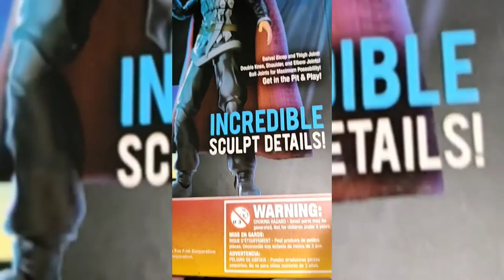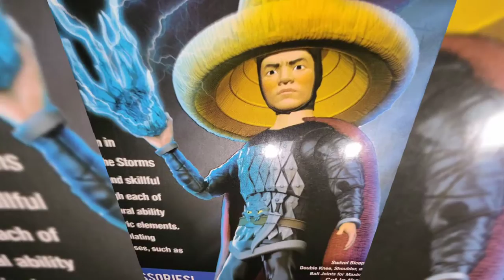"Big Trouble in Little China!" The 3 Storms "Lightning!" BST AXN 5" Action Figure!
The Loyal Subjects launches BST AXN, a fan favorite 5” (1:16 scale) Action Figure mash-up including heroes, and villains representing a huge pop culture landscape including Anime, Music, TV, Cartoons, Nostalgia, Movie, Action/Adventure, Sci-Fi, Horror, and More! A major disruptor to the action figure genre, offering the best details, assortment, features, articulation, and quality at the best price. The Loyal Subjects has been making quality collectibles since 2009, and has sold over 6 million collectibles World Wide!

About Lightning

The Storms are a trio of elemental masters that serve Lo-Pan in his quest to become whole again in order to rule the universe.  The Storms are masters of martial arts and skillful with various weapons, though each of them possesses a supernatural ability to control earth’s atmospheric elements. Lightning's ability is manipulating electricity for various purposes, such as  flying up and down.

Product description

1:15 scale. Includes a double joint at the knee, butterfly joints at the shoulders, a thigh swivel, a rotating ball joint at the ankle, a swivel at the wrist (up, and down, and side to side), interchangeable sets of hands, elbow joints, ball joint at the neck, upper torso crunch, lower abdomen waist swivel, upper thigh stretch, a removable sedge-style hat, a flexible cape, spinning pinwheel blades which fix to Lightning's hands, a removable scabbard which fits snug into a short sheath, two lightning balls of energy which fix to Lightning's hands, great shark-tooth armor details, and an elaborate "demon" belt buckle!  Also includes a BST AXN sticker, and a great insert that doubles as a diorama!

Multiple Hand Gestures!  Recreate your favorite BTLC moments and adventures!
Signature Accessories plus a Hidden Sticker!
29 pts of Articulation!  Killer Poseability!
Beautiful 3-sided Window Box! Great for the in-box, and out-of-box Collectors!